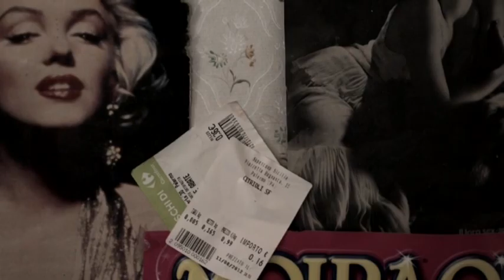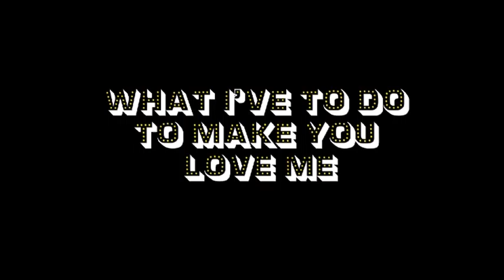What I have to do to make you love me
di Nunzio Gringeri e Giovanni Totaro

Nel suo secondo film da protagonista assoluto, Charlie Abadessa si mostra nella sua intimità casalinga. A tenerlo in contatto con il Jet-set neyorchese è rimasto soltanto il Late night show di David Letterman. Ma una star lo cerca ancora. L'ultimo dei suoi amanti non vuole mettere fine a una relazione che per Charlie è stata l'unica storia d'amore.